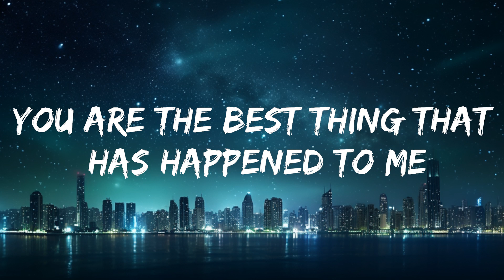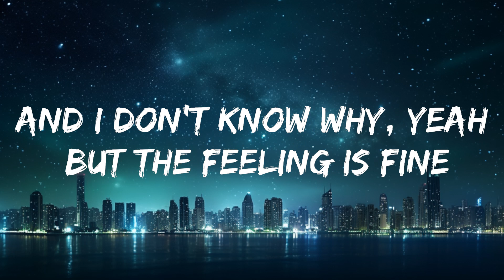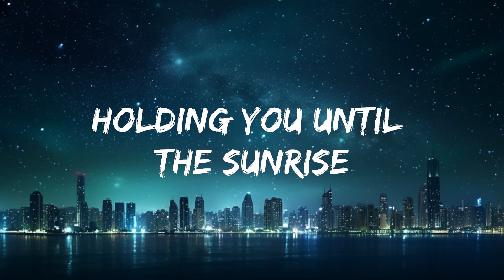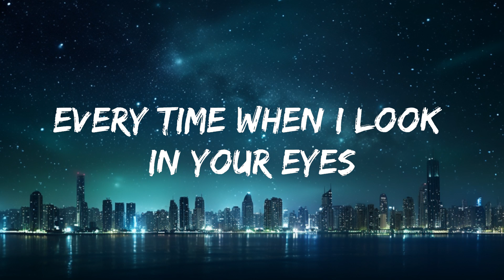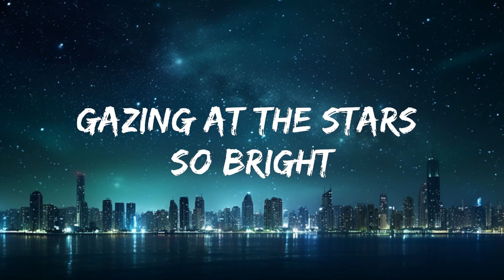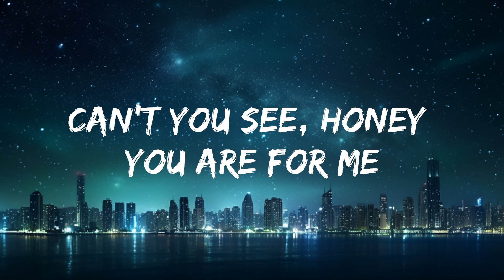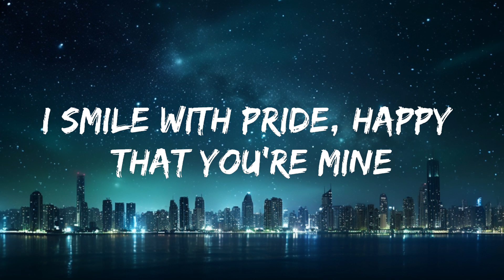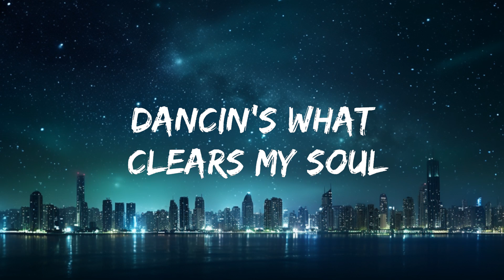Aaron Smith - Dancin (KRONO Remix) Lyrics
[Intro]
Dancin'

[Verse 1]
[Pre-Chorus]
Dancin'

[Pre-Chorus]
Dancin'

[Pre-Chorus]
Dancin'
Dancin'

[Chorus]
Dancin's what makes me wh